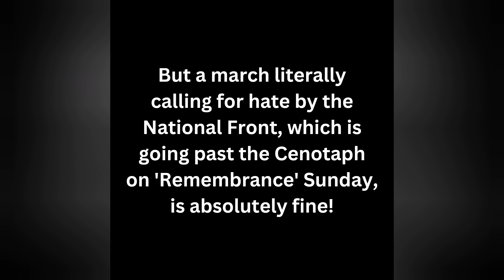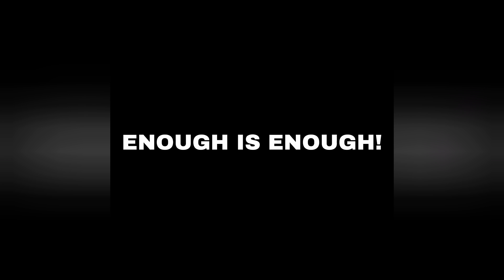Unelected PM Rishi Sunak said: "My view is these marches are disrespectful!" WeWillMarch 🕊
Following the decision by the Met Police not to ban the CeasefireNOW protest in London on Saturday, our unelected PM Rishi Sunak said: "My view is these marches are disrespectful!"

"But it's a march calling for Armistice on Armistice Day!" 🤔